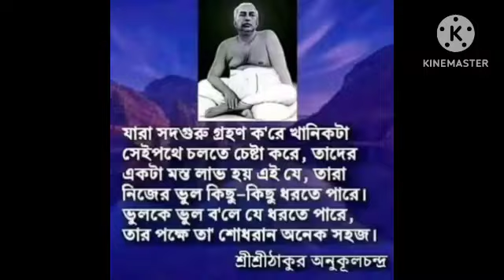Istoprasange Alochona || Satsang dewghor 🙏🙏